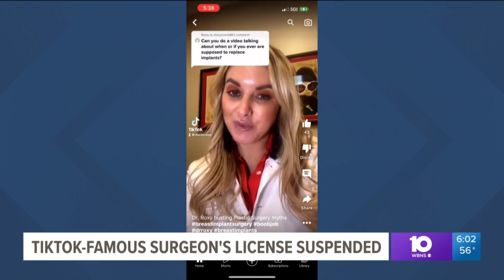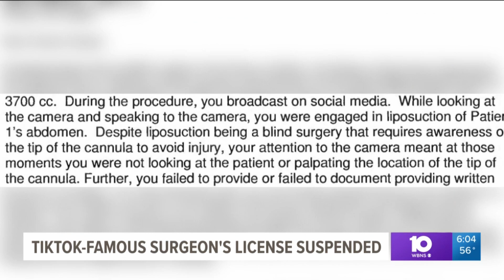Tik Tok Famous Dr. Roxy has medical license suspended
A Columbus-area surgeon who has amassed Tik Tok stardom with nearly one million followers, known as Dr. Roxy has now had her medical license suspended. I share details from one patient's experience and what the State Medical Board has to say.